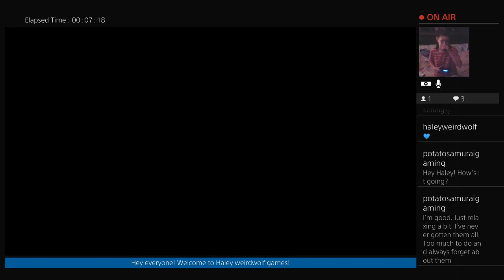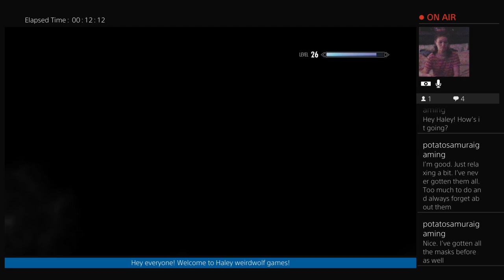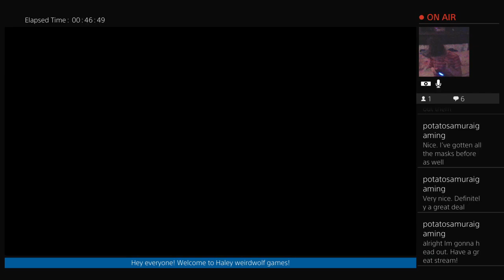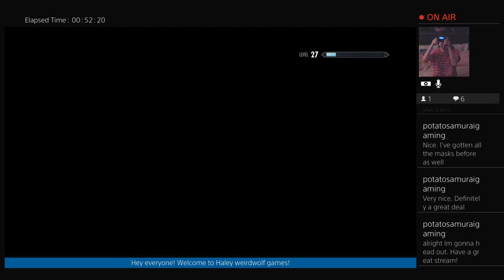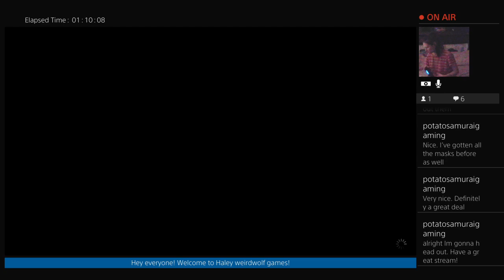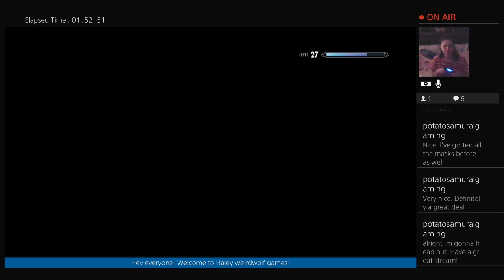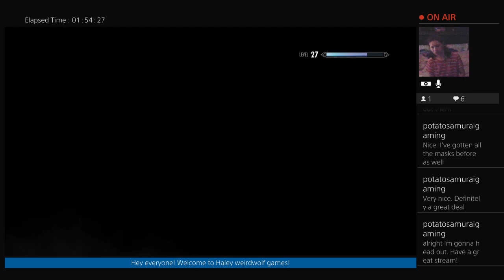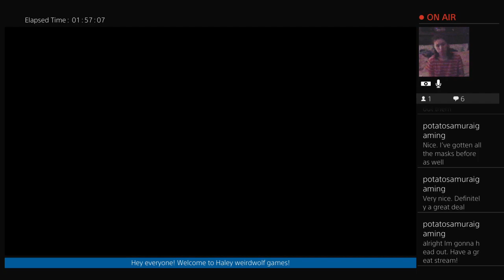Rosita finds unusual gems p3